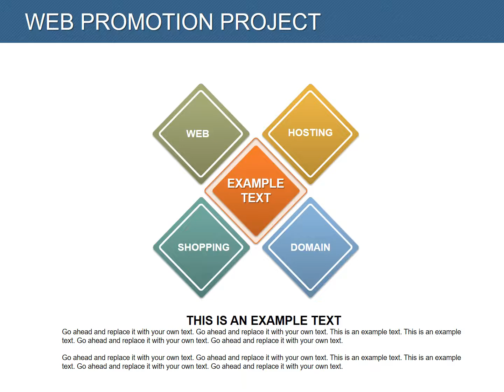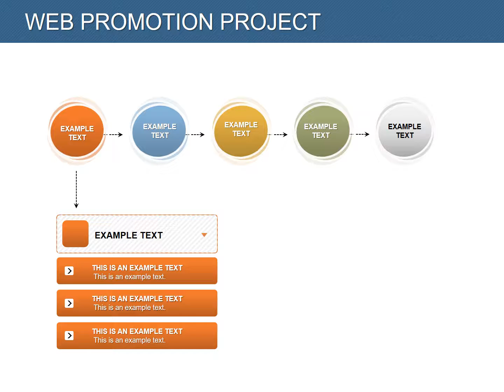Web Promotion Project Keynote charts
Web Promotion Project Keynote charts templates for create presentation.  Our clients - small and medium-sized businesses in all spheres of activity, online shopping and various projects of e-commerce, portals, and services